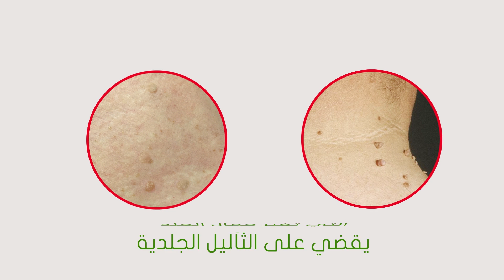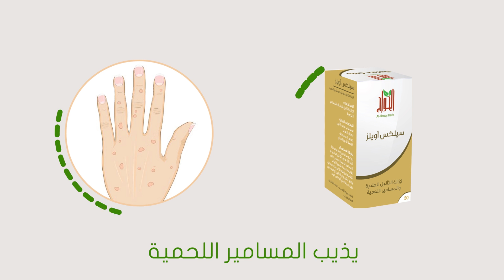سيلكس أويلز للثآليل الجلدية والمسامير اللحمية متوفر الآن لدى وكلاء الحواج هيرب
الثآليل الجلدية عبارة عن زوائد جلدية تظهر في الجلد و بالرغم من أنها غير مؤلمة إلا أنها تشكل مشكلة مزعجة عند النظر إليها فهي مشكلة تجميلية وبالرغم من أن أسباب الزوائد اللحمية غير محددة إلا أنها علامات واضحة ويمكنك إزالتها تتأخذ هذه الزوائد اللون البني الذي يتدلي من الجلد قد تبدو مثل البثور ويختلف حجم الزوائد اللحمية من بضعة ميلمترات حتي تصل إلي5 سم وتتكون من الأوعية الدموية وألياف الكولاجين التي تحيط بالجلد
تعرف المسامير اللحمية بأنها ازدياد في سماكة الجلد بشكل مزعج أو مؤلم. وتنشأ كمحاولة من الجلد لحماية نفسه من الضغط المفرط والاحتكاك الذي يقع عليه. وغالبا ما تكون هذه المسامير مستديرة أو مخروطية الشكل. ويختلف مظهرها من واحد لآخر. فهناك المسامير ذوات المظهر الجاف وذوات المظهر الشمعي وذوات المظهر المائل إلى الشفاف.
طريقة الاستخدام:
يوضع سيلكس أويلز بواسطة القطارة على الثآليل الجلدية او المسامير اللحمية ويعمل على تغليفها بمادة شمعية ليتم تقشيرها وزوالها تكرر هذه العملية يوميا حتى زوال الثآليل او المسامير دون ان تترك اي أثر على الجلد